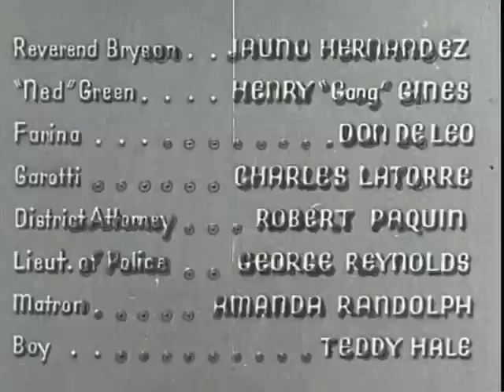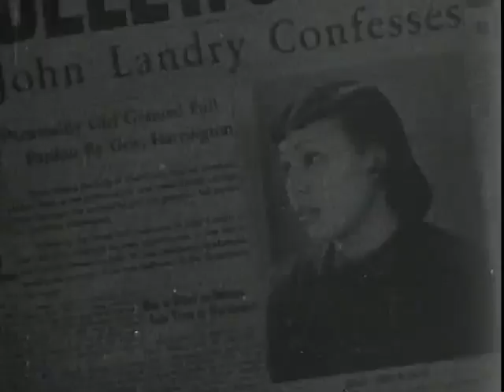Lying Lips (1939) - Full Movie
A nightclub singer refuses to "date" customers, so she's framed for the murder of her aunt, convicted of the killing and sent to prison. However, her friend, who is a police detective, doesn't believe she did it and sets out to prove her innocence.

Director: Oscar Micheaux
Writer: Oscar Micheaux
Stars: Edna Mae Harris, Carman Newsome, Robert Earl Jones